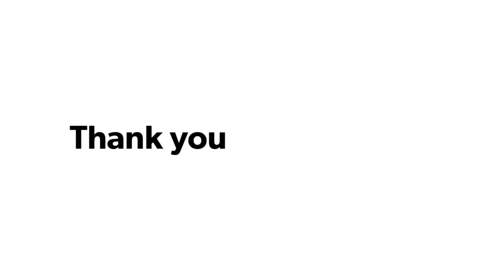Nagluto ako ng masarap na | Elvira's Family Life Vlogs